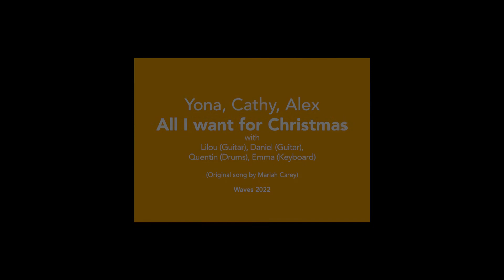Lycée Ermesinde - Morning Break - All I want for Christmas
by Yona, Cathy, Alex
Guitar : Lilou, Daniel
Drums : Quentin
Keyboard : Emma
Original Song by Mariah Carey
Video production : Chelsea Studios
Lycée Ermesinde 2022